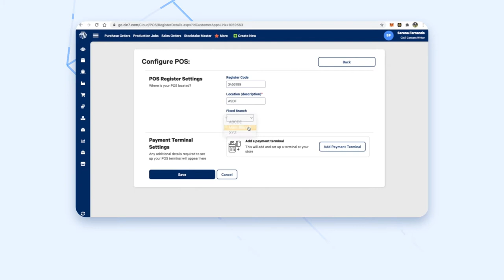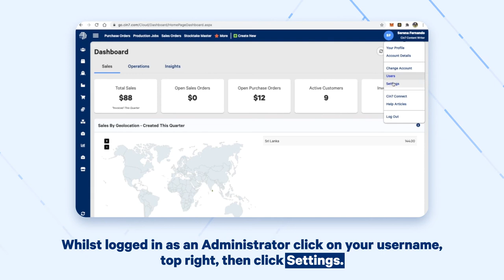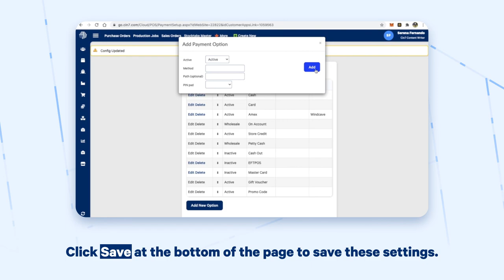Setting up Dejavoo